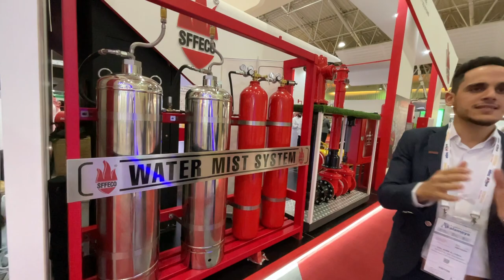SFFECO Water Mist System intersec KSA